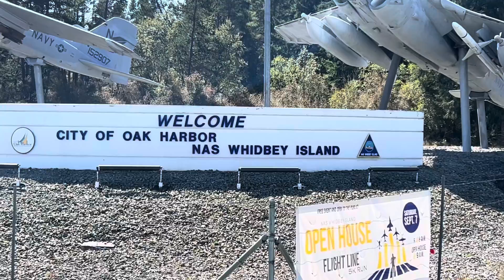Revisiting My Childhood in Oak Harbor, WA | Memories of Family, Military Life, and the Rebel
Join me as I take a nostalgic trip back to Oak Harbor, Washington, on Whidbey Island in our Mercedes Sprinter Van. In this video, I share memories of growing up in this beautiful town, my father’s military service, and how my mom loved hunting for driftwood along the shores. We also reminisce about our adventures on the Rebel, our 38-foot cabin cruiser, where we spent unforgettable days out on the water. Come along for the journey as we explore the places that shaped my childhood!